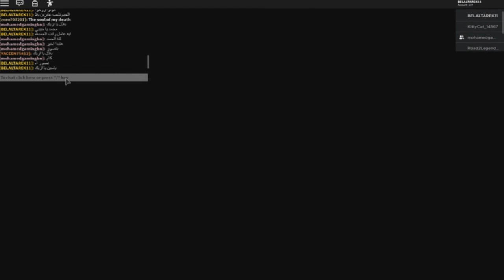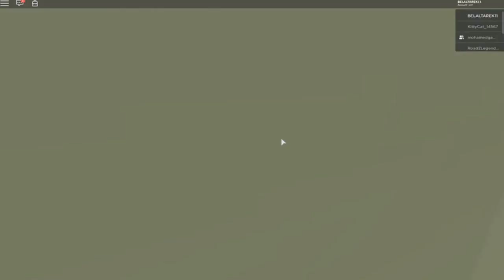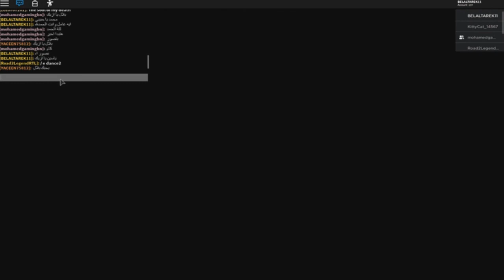تراب الخنزير المرعب الجديد في لعبة roblox !! 🥚🐷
تراب البيض الخنزير المرعب لعبة roblox !!
◄اسم الماب: Piggy [ALPHA]